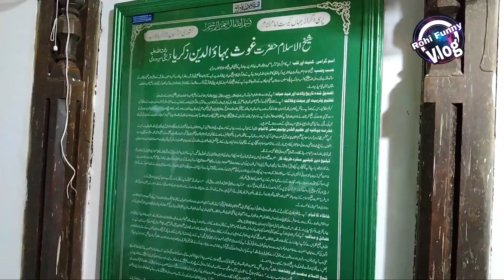Hazrat Bahauddin Zakaria Multani | Rohi funny Vlog | Multan Shreef